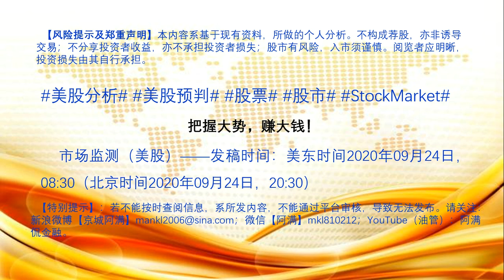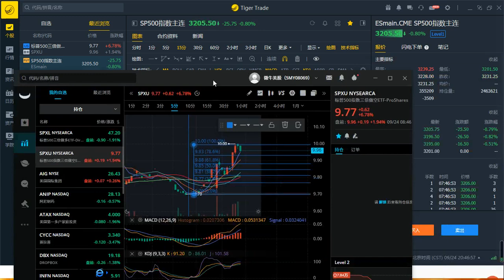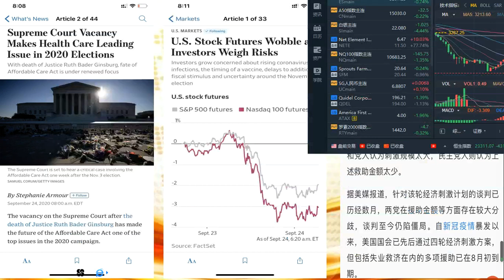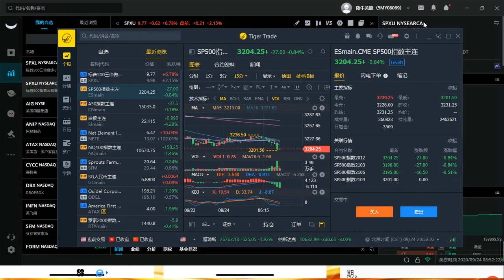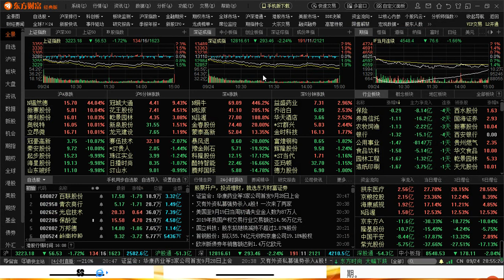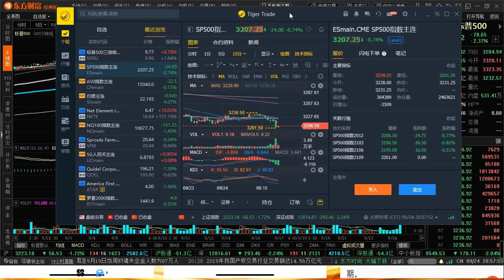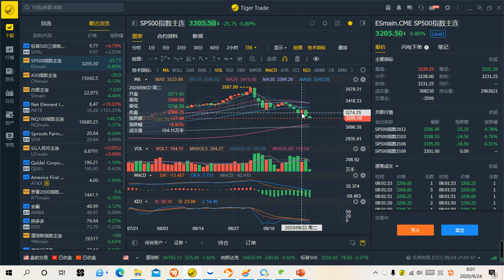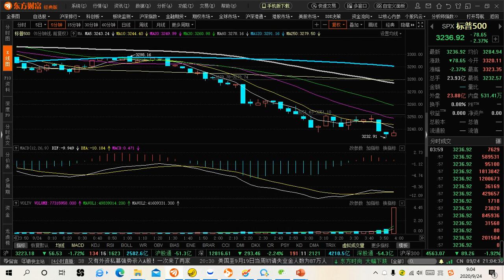发稿时间：美东时间2020年09月24日，08:30（北京时间2020年09月24日，20:30） 把握大势，赚大钱！